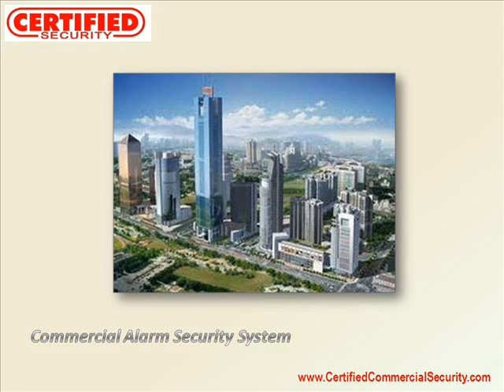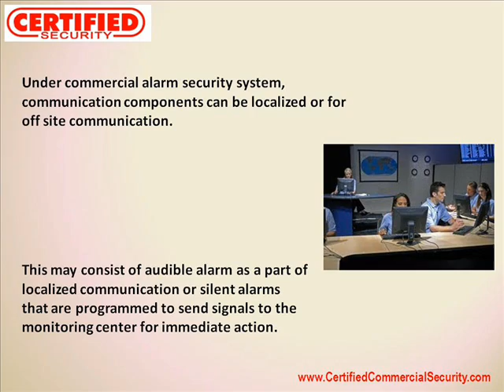Commercial Alarm Security System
For protecting our homes & business purposes against dangerous situations, we have different technologies in our society.